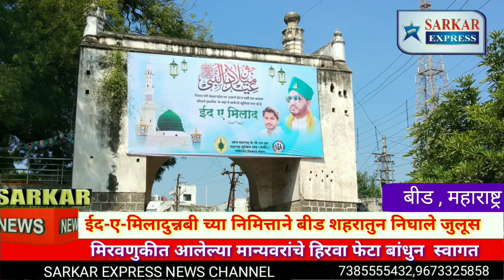ईद-ए-मिलादुन्नबीच्या निमित्ताने शहरातुन निघाले जुलूस,मान्यवरांचे हिरवा फेटा बांधुन स्वागत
Eid e Milad un Nabi in Beed